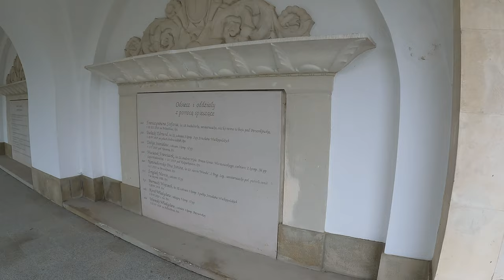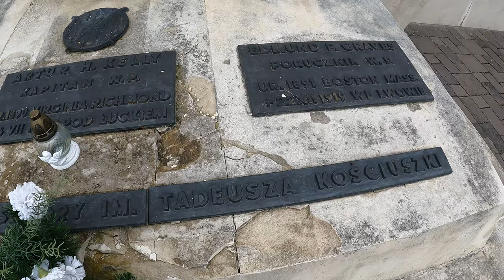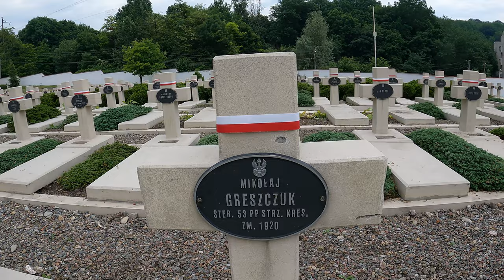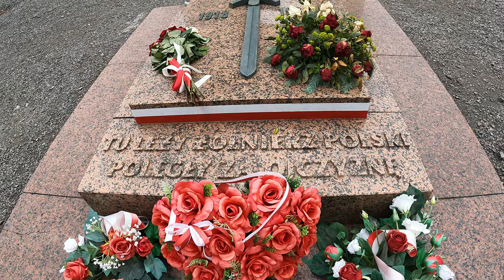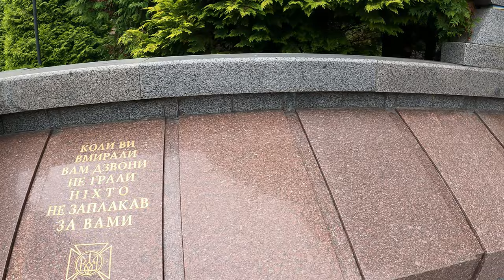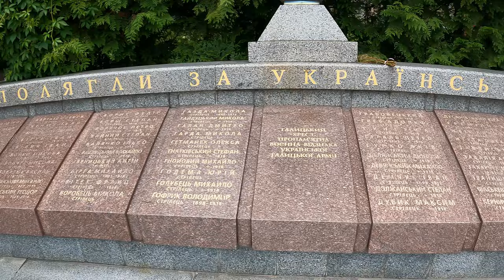Spacer Cmentarz Orląt Lwowskich oraz część cmentarza Ukraińskiego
Lwów w czasie wojny na Ukrainie. Wycieczka motocyklem we dwoje.

Zwiedzanie 0 uah (~0zl)

Seria odcinków w odcinków 7-10 czerwca 2023. min. spacery po flagowych atrakcjach Lwowa.

Najbliżej jest się dostać przez wejście przy boisku (połowa cmentarza). Jest tam bramka z zamkiem kodowym, ale przekładając dłoń z drugiej strony w obudowie rygielkiem  można sobie otworzyć furteczkę ;)